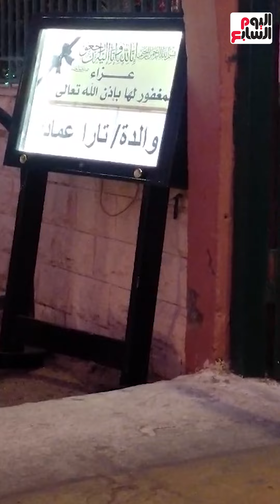نيللي كريم ونور النبوي يحضرون عزاء والدة تارا عماد